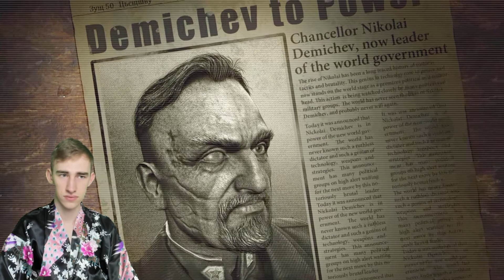Demichev und die Widerstandskämpfer Mir-12 🎇 Singularity Gameplay #4 [Deutsch]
Wenn Dir das Spiel gefällt, unterstütze die Entwickler indem du dir das Spiel kaufst

Über das Spiel:

Singularity spielt auf der fiktiven russischen Insel Katorga-12, auf der zur Zeit des Kalten Krieges Experimente mit dem chemischen Element 99 (kurz E-99) durchgeführt wurden. Im Jahre 1955 ereignete sich ein Unglück, bei dem eine Singularität erzeugt wurde, weshalb die Existenz der Insel von der russischen Regierung geheim gehalten wurde.

Im Jahr 2010 beschädigt eine elektromagnetische Welle von Katorga-12 einen amerikanischen Spionagesatelliten, woraufhin ein Aufklärungsteam der USA in das Gebiet geschickt wird, um die Ursache dafür zu finden. Durch einen erneuten elektromagnetischen Puls stürzen die beiden ausgesandten Hubschrauber jedoch kurz vor der Landung ab. Captain Nathaniel Renko kann sich auf die Insel retten, wo er den verlassenen Forschungskomplex betritt, in dem er sowohl Geschehnisse im Jahr 1955 als auch 2010 durchlebt.

Weitere Daten:
- Datum der Erstveröffentlichung: Juni 2010
- Spiel-Engine: Unreal Engine 3
- Genre: Ego-Shooter
- Steuerung: Gamepad, Tastatur und Maus
- Entwickler: Raven Software
- Engine: Unreal Engine